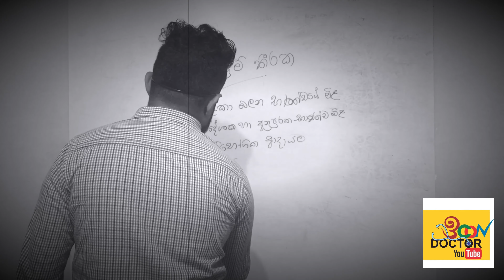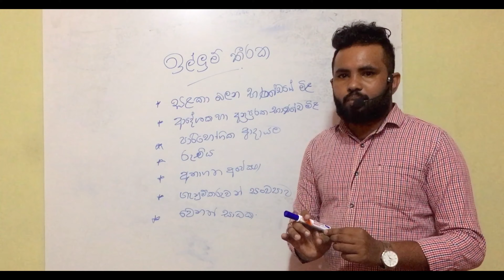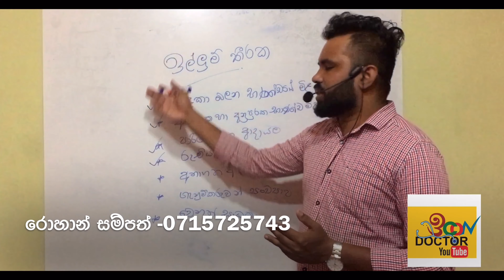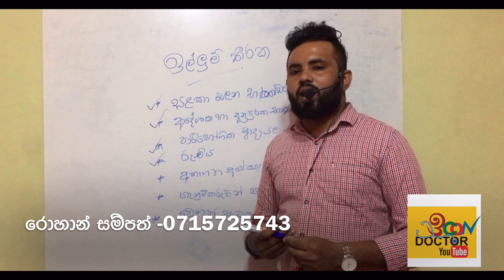ඉල්ලුම් තීරක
ඉල්ලුම හා සැපයුම